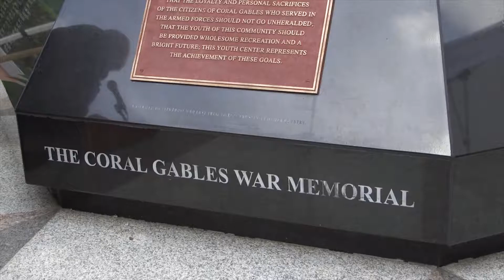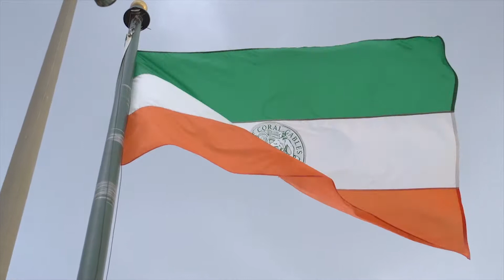Memorial Day at the War Memorial Youth Center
The City of Coral Gables will be honoring the fallen women and men who gave their lives in service protecting our nation's freedom on May 28 at 9 a.m.